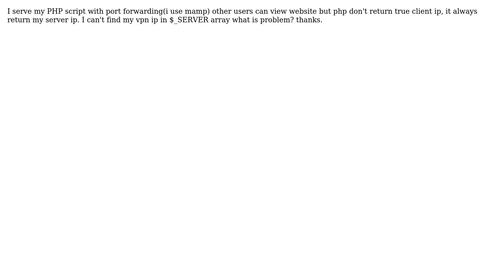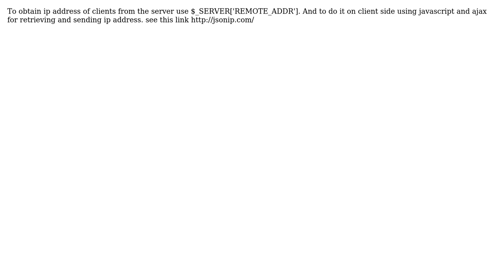PHP don't get client IP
With thanks & praise to God, and with thanks to the many people who have made this project possible! | Content (except music & images) licensed under CC BY-SA | Music | Images & others | With thanks to user user3803717 user flo lab and the Stack Exchange Network Trademarks are property of their respective owners. You are responsible for your own actions.